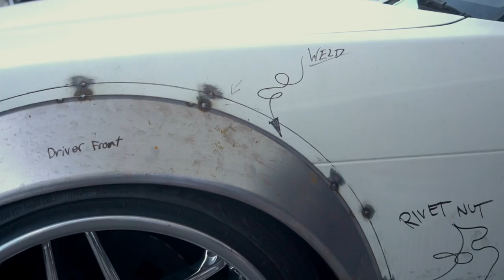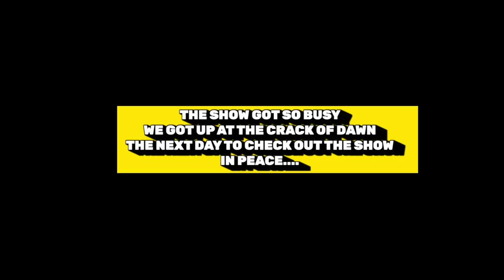Did Ultrace live up to the hype? | feat. Juicebox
We sent Adam and Neil from Juicebox on a mission to Ultrace in Poland to see if it's Europe's best car show. Ultrace have gone all out on making the ultimate car show in 2023 for car fans from all over the world. From one-off builds to Ultrace reveals that blew our minds, this event is a must see!